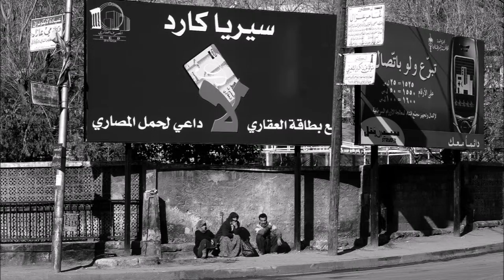Aleppo o cara (acquarelli)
Appunti fotografici e fotoacquarelli digitali realizzati nel 2003, per narrare la Aleppo che fu. Un omaggio ai miei ragazzi dell’Accademia di Belle Arti di Aleppo, a Nur la mia giovane intelligentissima interprete, ad ognuna delle persone ritratte, alla fantastica Aleppo, nel pensiero angoscioso delle perdite

Se le opere ti son piaciute puoi visitare l'intera galleria online ed acquistare un'opera d'arte per collezione, arredamento, organizzare una mostra, merchandise

cliccando sui link sottostanti

If you liked the works you can visit the entire gallery online and buy a work of art for collection, furniture, organize an exhibition, merchandise